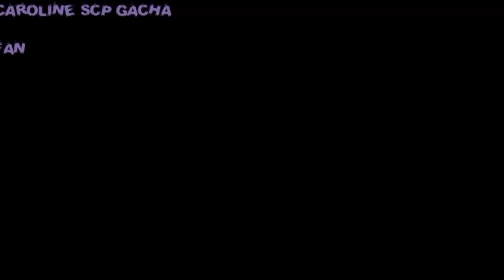My scps meet their old designs (part 3)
Number of Screenshots: 39
Number of videos used: None
Apps: Gacha cute and Capcut